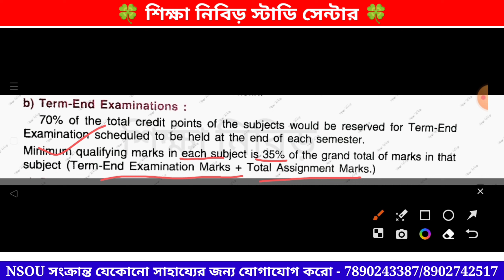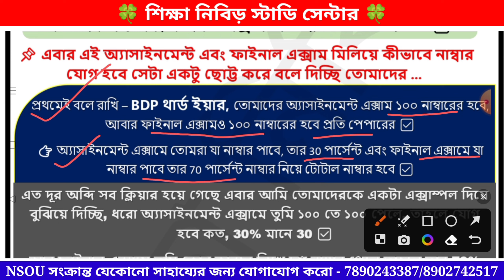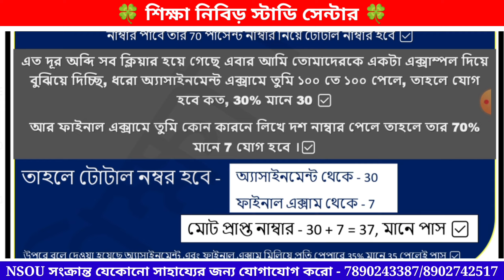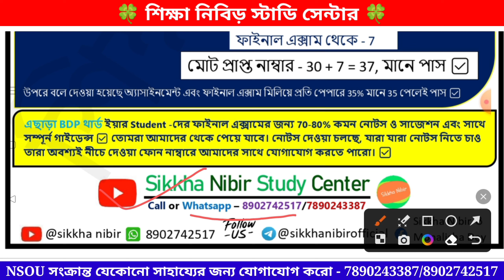NSOU BDP Pass Marks। BDP থার্ড স্টুডেন্টদের পাস মার্কস কত❓BDP Third Year Pass Marks।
📌 ভিডিও দিয়ে সঠিক তথ্য দেওয়ার দায়িত্ব আমাদের আর সেই ভিডিওটি শেয়ার করে দেওয়ার দায়িত্ব তোমাদের ✅

📍 আমরা অলরেডি ভিডিওতে সঠিক তথ্য দিয়ে বুঝিয়ে বলে দিয়েছি, এবার তোমাদের কাজ ভিডিওটি শেয়ার করে সমস্ত স্টুডেন্টদের কাছে সঠিক তথ্যটি পৌঁছে দেওয়া 😊

📌 UG ও BDP রেনুয়াল চলছে যারা করোনি, তাড়াতাড়ি করে নাও ✅

📌 আশা করছি তোমাদের সমস্ত ডাউট ক্লিয়ার হয়ে গেছে যদি আরো কিছু প্রশ্ন থাকে বা কিছু জানার ইচ্ছা থাকে, তাহলে আমাদের সাথে সরাসরি যোগাযোগ করতে পারো - 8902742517 নম্বরে ✅

নেতাজি সুভাষ ওপেন ইউনিভার্সিটি সম্পর্কিত তোমাদের যা কিছু প্রশ্ন বা ডাউট আছে জিজ্ঞেস করতে পারো আমাকে 🙂 -